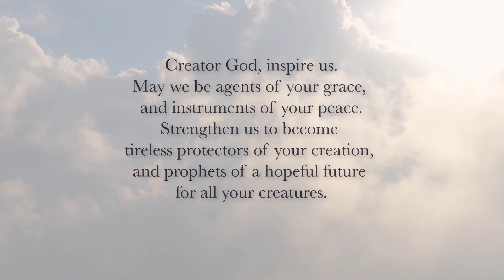2019 Feast of St. Francis Video Reflection